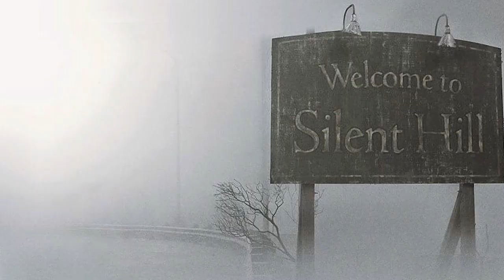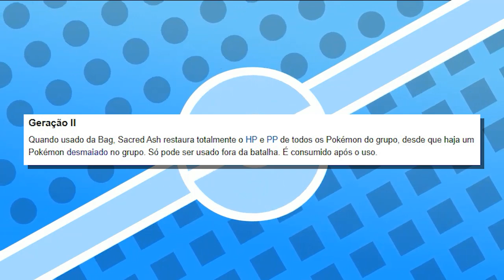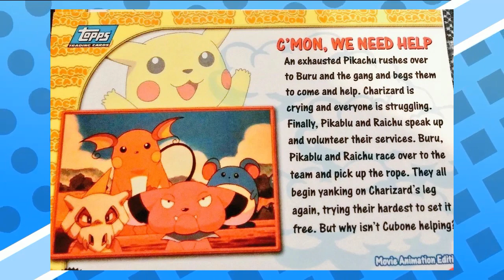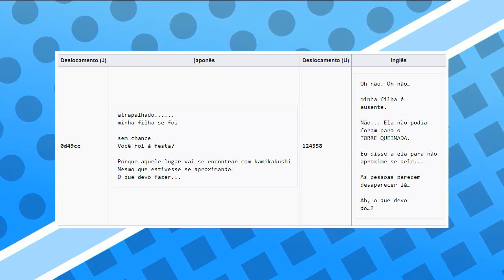Curiosidades Pokémon Gold Silver e Cristal que a maioria dos jogadores não sabem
Segredos do Pokémon Gold e Silver que quase nenhum jogador sabe. Isso mesmo, são easter eggs do pokémon Gold, Silver e Cristal e curiosidades que a maioria dos jogadores não sabem. Vem comigo nesse vídeo e vamos desvendar a maioria dessas curiosidades. Espero que você goste, deixe ai nos comentarios sua opinião sobre cada segredo e quais você já sabia.

Valeu Galera, qualquer duvida deixa ai nos comentários, irei responder a todos.